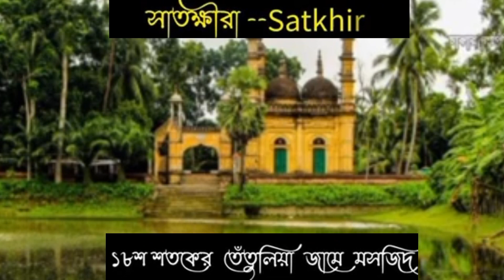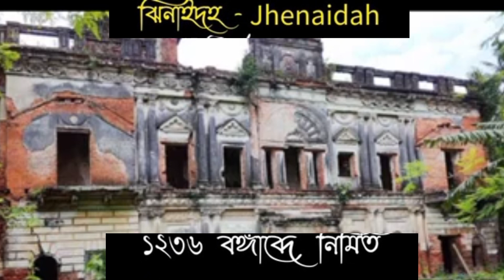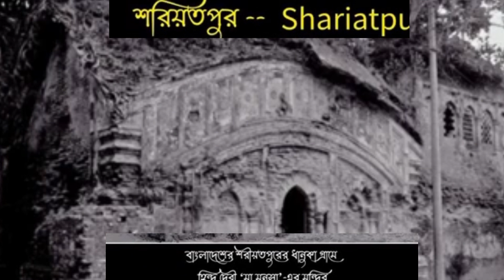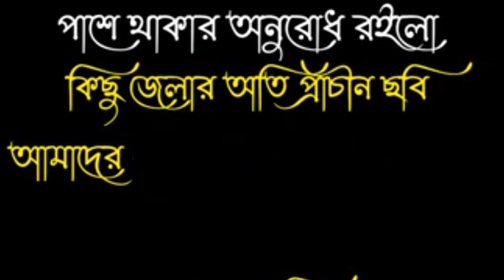বাংলাদেশের ৬৪ জেলার পুরনো স্মৃতি | Old Memory Of Bangladesh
I am saklain hosen alvi. I'm from Bangladesh. I make videos about every district of Bangladesh and provide various information. I will make 64 videos with 64 districts In sha Allah. I will travel by motorcycle in every district of Bangladesh. Stay with me to know about Bangladesh thanks